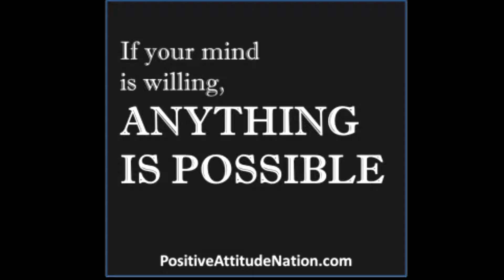96 Years Old Student | Never Too Old For School | ఒక్క నిమిషం | Human Interest Stories | Eenadu Fm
Eenadu E FM Okka Nimisham is all about 96 years grandmother willing to continue her schooling at this age.

for more info write us on